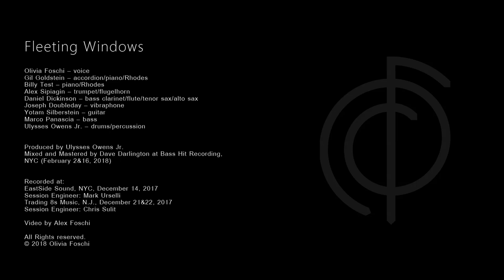Olivia Foschi "Fleeting windows" EPK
Olivia Foschi's sophomore album entitled "Fleeting Windows" was produced by Ulysses Owens, Jr. who plays drums/percussion on all tracks, and features Gil Goldstein, accordion/piano/Rhodes; Billy Test, piano/Rhodes; Alex Sipiagin, trumpet/flugelhorn; Daniel Dickinson, bass clarinet/flute/tenor sax/alto sax; Joseph Doubleday, vibraphone; Yotam Silberstein, guitar; and Marco Panascia, bass.

Fleeting Windows was driven by the birth of Foschi’s twin boys in 2015. The album was shaped by the many emotions she experienced over the past several years and all of the songs were written for or inspired by her sons. Foschi feels the record is essentially a collection of little windows that provide a glimpse into her incredible journey of rediscovery and states “I wanted to make a record dedicated to my sons that would somehow capture the myriad of emotions we went through in these past few years. Each song represents a different aspect of this phase in my life as a woman and mother; the good and the bad, the sleepless nights and the banter, the giggles and the fights, the power and strength we need to have as parents juxtaposed to the feeling of utter exhaustion and debilitation.”

A close friend and mentor of Foschi’s, acclaimed arranger and musician Gil Goldstein, is a special guest on the album and adds immeasurable texture and richness throughout. Their history together is reflected in the choice repertoire and further adds to the intimacy of the recording. Goldstein arranged two of Foschi’s originals as well as “Quiet Now” (D. Zeitlin) and “Stay as Sweet as You Are” (Ravel/Gordon), which becomes one of her most poignant messages to her sons. “The music magically came to life with Gil’s arrangements” she reflects. “My originals describe moments that he and his wife Ellen very much lived first hand with us, and when he agreed to participate in the making of this record, I knew he would inevitably capture the true essence underlying this project. Not just because of his level of expertise, but because he is such an ever-present figure in my family’s everyday life.”

Among the non-original selections, “Firefly” (K. Barron/C. White) and “My Life” (C. White) were selected as a tribute to bassist Chris White Jr., whom Foschi had the great pleasure of working with before his passing. She adds “We were rehearsing for a show once and I found myself really struggling with “My Life.” I was having a hard time relating to the song, so Chris invited me into his studio and shared his cassettes of the original recordings. As we played through it, he walked me through the song’s underlying intention and intended phrasing. Although I was able to perform the song at the time, I now finally understand its true meaning and feel that it captures much of the essence of this record.”

The album was produced by Ulysses Owens, Jr. and mixed and mastered by Dave Darlington at Bass Hit Recording (February 2018). It was recorded at EastSide Sound, in New York City (December 21 & 22, 2017) and Trading 8s Music, New Jersey (December 14, 2017).